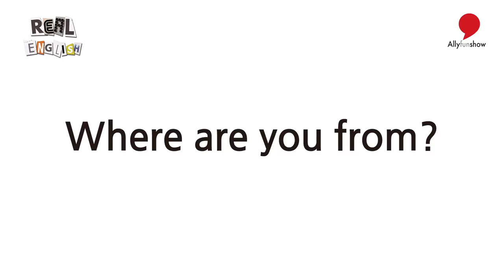[Real English] 02 Where are you from? (고향이 어디예요?)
더 많은 자료를 원하시면 → 네이버에서 '영차카페' 검색